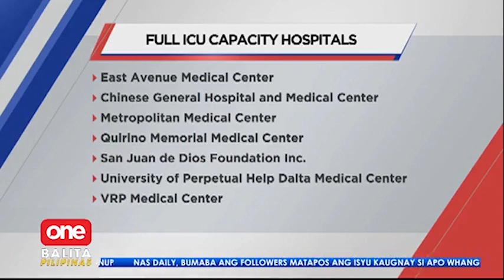ICU sa Metro Manila hospitals, malapit nang mapuno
OneBalitaPilipinas | Nagsisimula nang mapuno ang mga ICU sa ilang ospital sa Metro Manila dahil sa patuloy na pagtaas ng kaso ng COVID-19 sa bansa. | via MOJO Jacob Lazaro